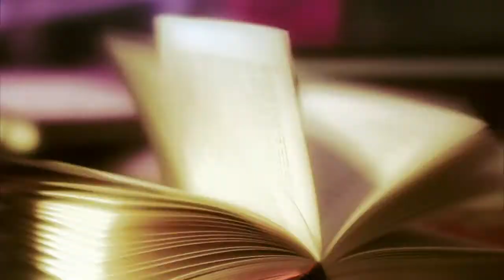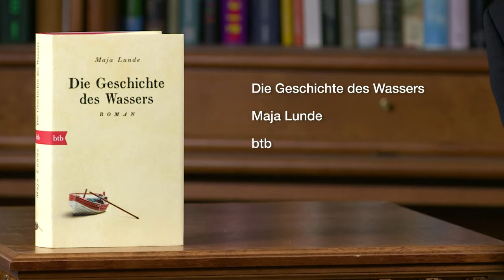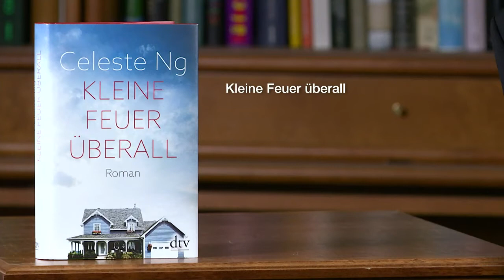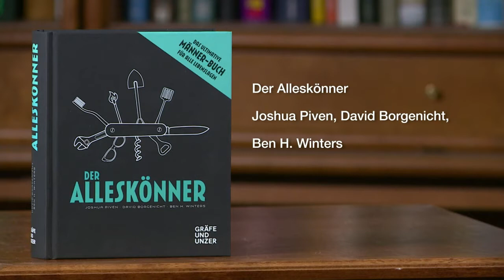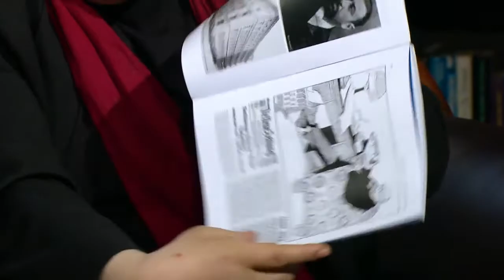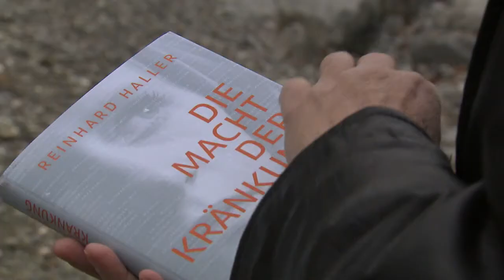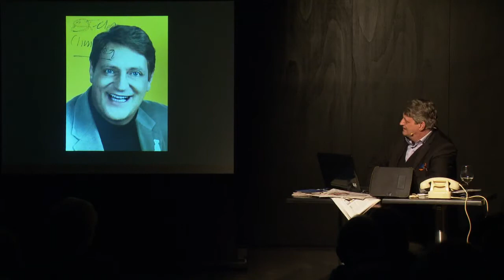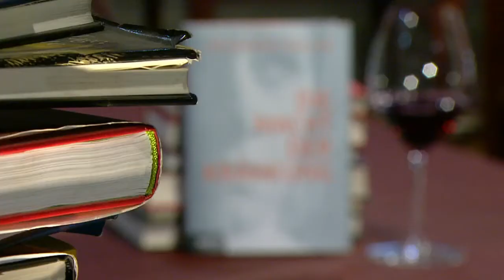erLesen 19.6.2018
Diesmal zu Gast bei erLesen im 48er-Tandler: Theatermacher Paulus Manker, Gerichtspsychiater Reinhard Haller, Kabarettist Dieter Chmelar und Schauspielerin Edita Malovcic.